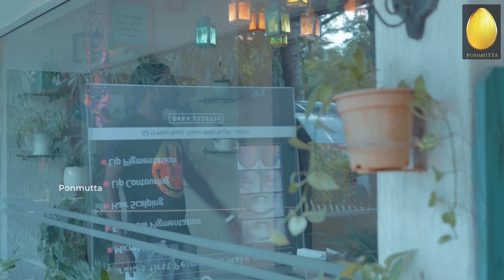Happy Cafe | Comedy | Happy Diwali | Team Ponmutta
Wish you all a Happy Diwali ♥️
വീഡിയോ എല്ലാവര്ക്കും ഇഷ്ടപ്പെട്ടെങ്കിൽ ലൈക് / ഷെയർ / സബ്സ്ക്രൈബ്/ ബെൽ ഐക്കൺ പ്രസ് ചെയ്യുക. മറ്റൊരു രസകരമായ വിഡിയോയുമായി ഉടൻ കാണാം. 😍

Direction : Liju Thomas
Written by : Haritha  Parokod
Cast : Shyam Mohan , Jijo Jacob , Haritha  Parokod ,  Alsyn Benny , Sooraj , Ashlee Issac abraham , Raghavendra Ragu , Manjula Mohandas, Sreelakshmi Gopinath , Shivani MR  , Zara
Camera : Abhilash sudarshan
Edit : Liju Thomas , Haritha  Parokod
Colour : Manu Malom , Media Edge
Poster : Vishakh K Bharathan
Location Courtesy : Kopi Luwak , Panampally Nagar

Ponmutta - The Golden Word for Fun